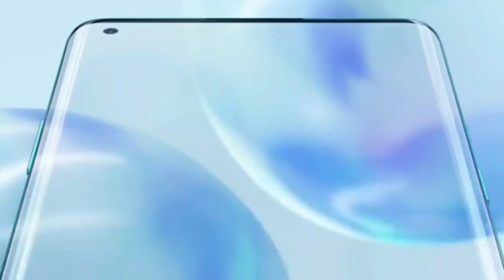OnePlus 8T 5G is rebranded Phone 🤔🤔 Nothing New in it. OnePlus 8T Pricing Leaks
Swagat hai Dosto aapka is naye video me aaj me aapko batane wala hu OnePlus 8T ke bare Me jo 14th October ok Launch Hone Ja raha Hai ye ek rebranded Phone Ho Sakta Hai OnePlus ki taraf se Kaise ye janke ke Liye Video Ko Pura Dekhe or Video ko LIKE,SHARE karna na bhule Sath hi Sath Channel Ko Bhi SUBSCRIBE Karle.